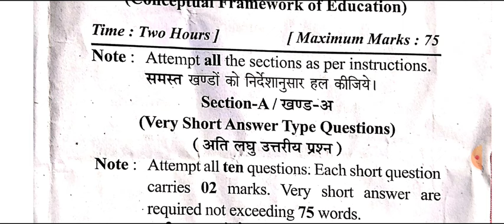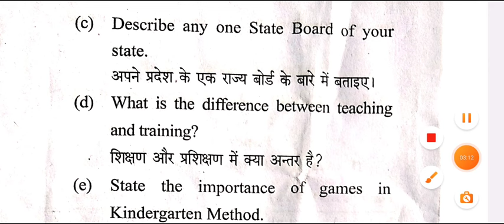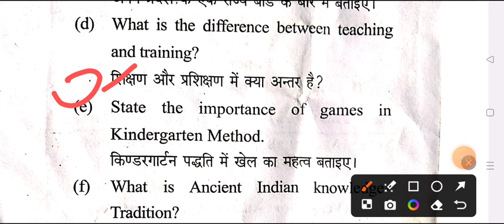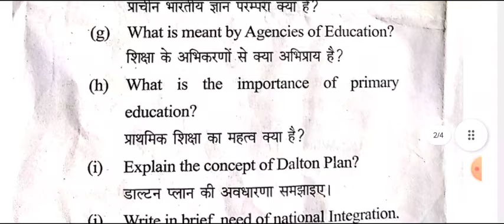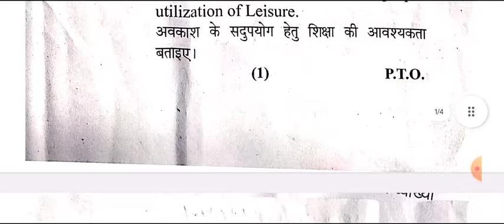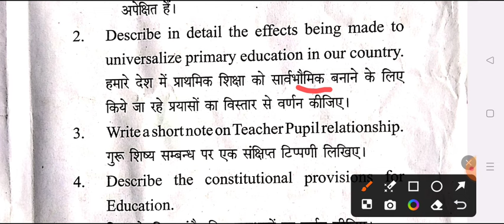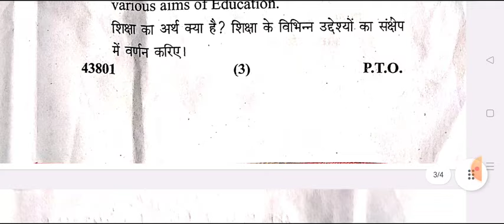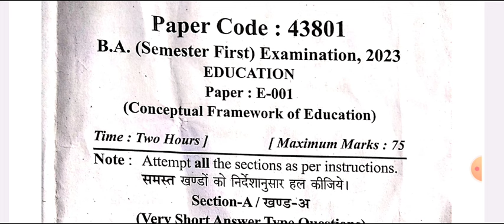B.A 1st Semester Education Model Paper 2024 | ba 1st year 1st semester education imp. question rmlau